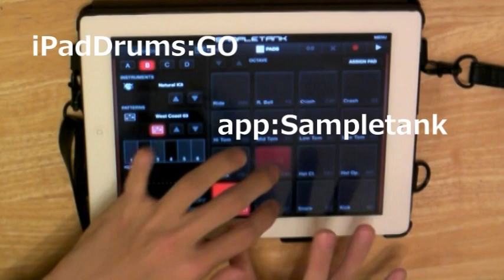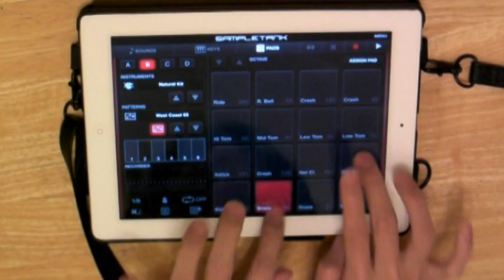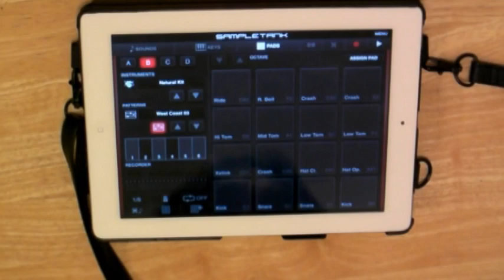【iPad Drum】Furisodation ～ふりそでーしょん-iPadドラム～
iPadのSampleTankできゃりーみくみくのふりそでーしょんに合わせて
自由な感じでdrum叩いてみました。テンポ200は速い・・・Tempo200BPM!!

◆音源作成：sat1080【mylist/13053925】音源さすがです。私も今度きゃりーぱみゅぱみゅのカバー作ってみようかな。

第一弾の「にんじゃりばんばん」叩いた動画も是非！